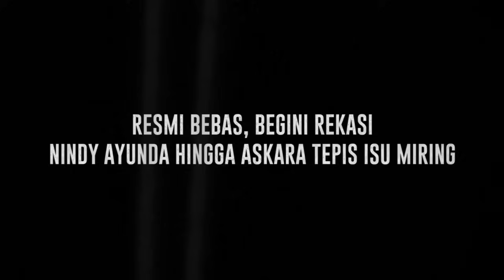Nindy Ayunda Merasa Janggal dengan Kebabesan Mantan Suami, Begini Tanggapan Askara - Cumicam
Merasa ada hal yang janggal dengan kebebasan sang mantan suami, Askara Parasady. Askara mengaku bahwa dirinya melakukan cuti bersyarat sehinggal Askara dapat bebas lebih awal dari masa hukumannya. begini reaksi Nindy Ayunda.